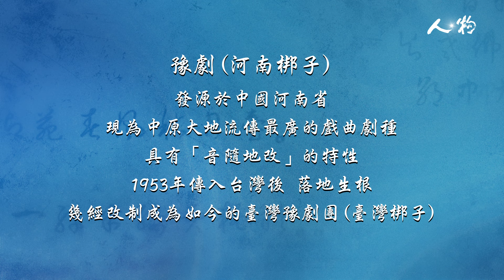【精彩介紹】《人‧物》臺灣豫劇團生角演員 劉建華｜臺灣豫劇團｜4K畫質｜公視+免費線上看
▍《人‧物》介紹
台上一分鐘台下十年功，要經過多少的苦練實練，才能顛倒眾生，風靡觀眾。蕭揚玲、劉建華、謝文琪這三位豫劇明星，舞台之上，演繹著劇中人的悲歡離合；舞台之下，她們的日常生活又是如何？且看「人．物」為您慢慢講述。

▍《人‧物》單獨介紹：劉建華
有豫劇王子之稱的劉建華，出身戲曲世家，極具天賦，扮相雋朗，打娘胎裡就愛演戲，非科班出身卻兜兜轉轉地回到了戲曲的行當。穿上厚底靴英武瀟灑；著上雲頭鞋斯文韻籍。